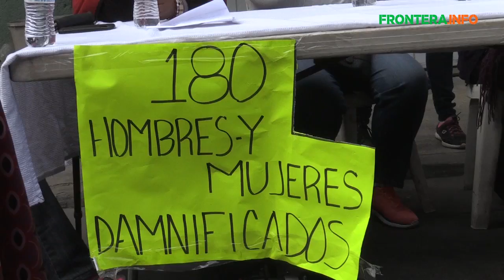Afectados de Lomas del Rubí aún esperan dictamen por parte del Ayuntamiento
El próximo miércoles 4 de abril los vecinos afectados de la colonia Lomas del Rubí, realizarán una manifestación pacífica en las instalaciones del Palacio Municipal.